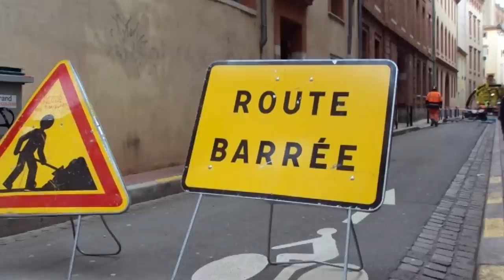Bruno Le Maire est communiste - Jean Massiet Best Of #46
Musiques utilisées :
Specialist - Persona 4
N64 Royal Raceway - MK8 Deluxe
Gravel in my Shoe - Harry Edvino
Moochin' Around - Nicky Dowling
Starhine Beach Galaxy - Super Mario Galaxy 2
Happy Shortcut - Speedy the Spider
You Are Now Legally A Bird - A Hat in Time
Toads Shop Bop - Mario Party Superstars
Lurking Behind - The Fly Guy Five